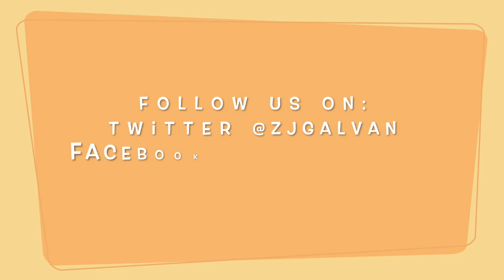GUSD Story Time - October 1, 2020